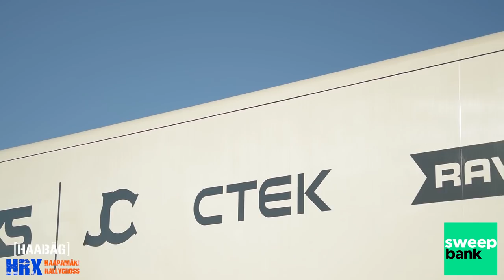HRX Goes RallyX Oulu 2021 Varikon & Radan esittely. Vlog 2/6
Tällä videosarjalla pääset seuraamaan Henri Haapamäen matkaa RallyX Nordicin Oulun osakilpailuun.